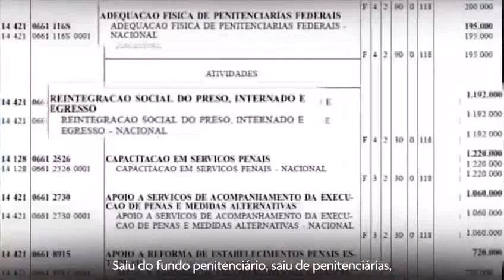R$ 28 milhões jogados fora Memorial Jair Messias Bolsonaro VDownloader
R$ 28 milhões jogados fora: "Memorial da Anistia", mais uma obra CABULOSA da esquerda
- Parabéns Ministra Damares
tvgentebrasil® 2019